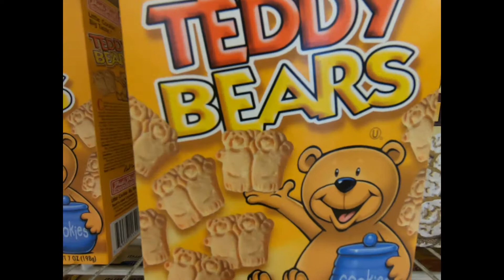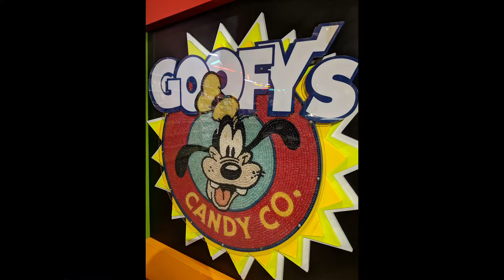Tag 150 von 365 - Disney World for Free Teil 2 - Abenteuer USA mit 4 Kindern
Wir sind zum zweiten Mal zu Disney World gefahren und haben uns das Grand Floridian Resort, Disney´s Wilderness Lodge und Disney Springs angesehen.